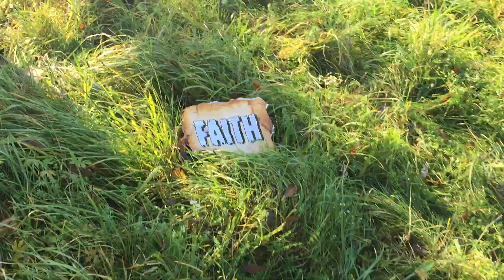Eponine - Inside (original phone version)